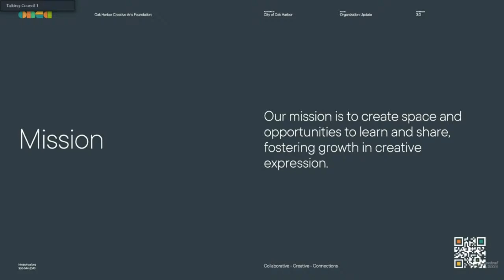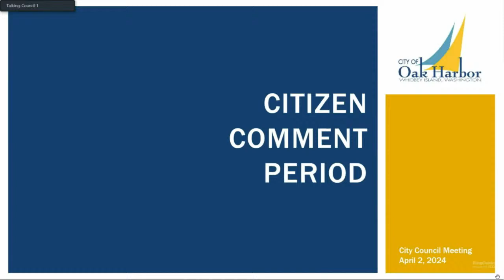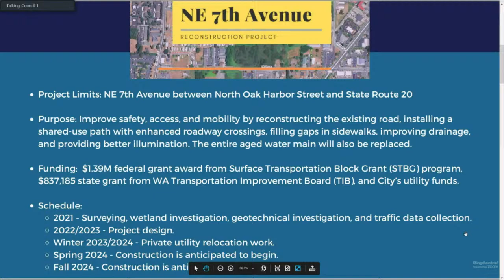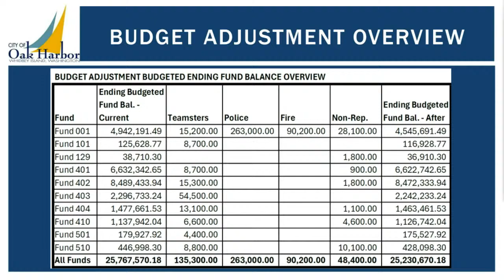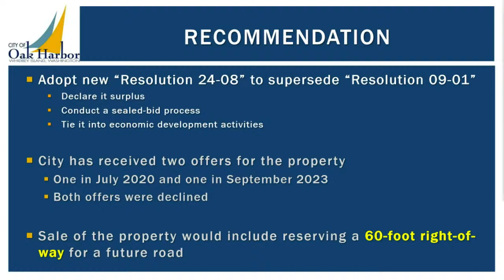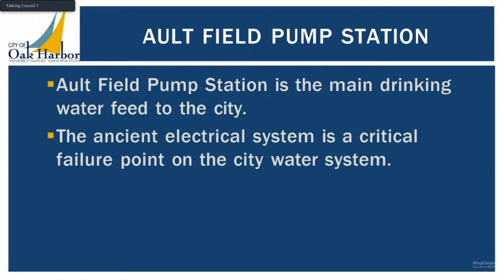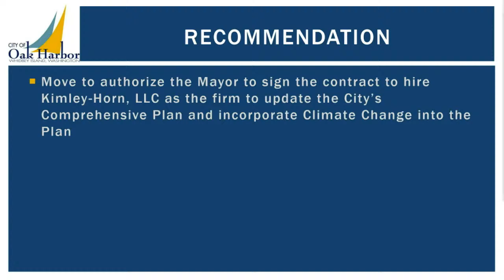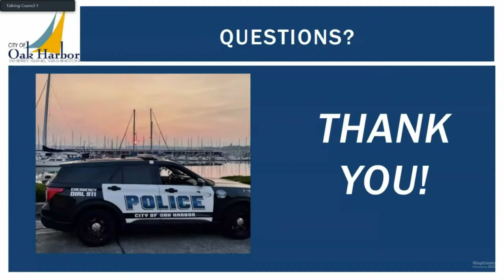4-2-24 City of Oak Harbor Council Meeting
Invocation - Led by Pastor Kevin Scott, Seventh Day Adventist Church
Pledge of Allegiance - Led by Mayor Wright
Excuse Absent Councilmembers

1. APPROVAL OF AGENDA

2. PRESENTATIONS
a. Proclamations
b. Honors & Recognitions
c. Community Presentations
i. Oak Harbor Creative Arts Foundation - Cynthia Mason, President

3. CITIZEN COMMENT PERIOD

4. CONSENT AGENDA
a. Approval of Minutes: City Council Meeting of March 19, 2024, and City Council Workshop of March 27, 2024
b. Approval of Payroll and Accounts Payable Vouchers c. International Association of Firefighters (IAFF) Collective Bargaining Agreement (CBA) for the Oak Harbor Fire Department
d. Purchase Authorization- Police Fleet Vehicles e. Resolution 24-14 Supporting the North Whidbey Pool, Park and Recreation District request to place the formation of a Metropolitan Park District on an Island County Special Election Ballot
f. Appointment: Arts Commission, Position 4 - Valerie Steely
g. Appointment: Community Police Advisory Board, Position 1 - Melinda Buchanan
h. Appointment: Community Police Advisory Board, Position 2 - River Powers
i. Appointment: Community Police Advisory Board, Position 3 - Rachel Paul
j. Appointment: Community Police Advisory Board, Position 4 - Brian Hunt
k. Appointment: Marina Advisory Commission, Position 4 - Joshua Ray
l. Appointment: Marina Advisory Commission, Position 6 - Evan Kestenbaum
m. Appointment: Marina Advisory Commission, Position 7 - Louie Foster
n. Appointment: Parks and Recreation Advisory Commission, Position 6 - Stefanya Huerta
o. Appointment: Parks and Recreation Advisory Commission, Position 7 - Vicki Briggs
p. Appointment: Planning Commission, Position 2 - Kevin Wilson
q. Appointment: Planning Commission, Position 7 - Eddie Fry

5. MAYOR, COUNCIL & STAFF COMMENTS
a. Mayor
b. Councilmembers
6. PUBLIC HEARINGS & MEETINGS
a. Ordinance 1995: Budget Amendment #6 to 2023-24 Biennial Budget
b. Resolution 24-08: Authorizing the Surplus and Sale of Real Property NE Goldie Street, Oak Harbor, Washington, which constitutes 3.39 acres and bears Assessor's Parcel Number R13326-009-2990

7. ORDINANCES & RESOLUTIONS
a. Resolution 24-10: Washington State Recreation & Conservation Office grant applications

8. CONTRACTS & AGREEMENTS
a. Bid Award - Ault Field Water Pump Station - Electrical System Replacement
b. Professional Services Agreement with Kimley-Horn and Associates, Inc. for Climate Change and Comprehensive Plan Update Services

9. OTHER ITEMS FOR CONSIDERATION
a. Opioid Settlements Update
b. Law Enforcement Mental Health and Wellness Grants

10. REPORTS & DISCUSSION ITEMS
a. None

11. EXECUTIVE SESSION
a. None

ADJOURN